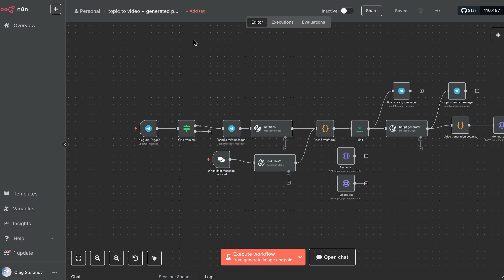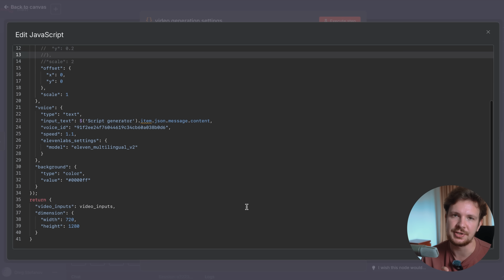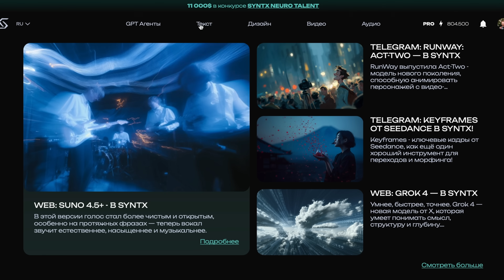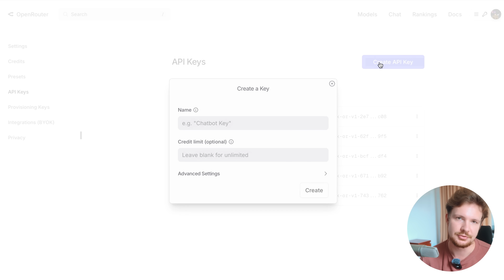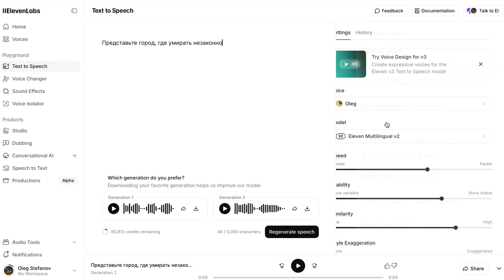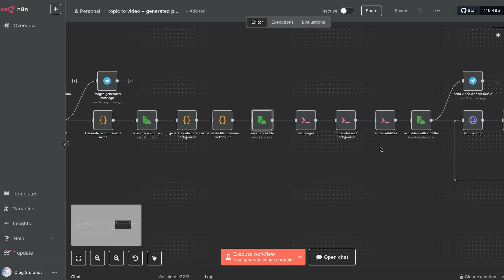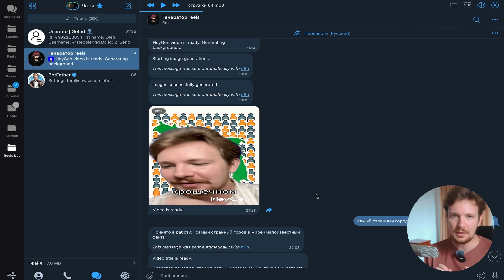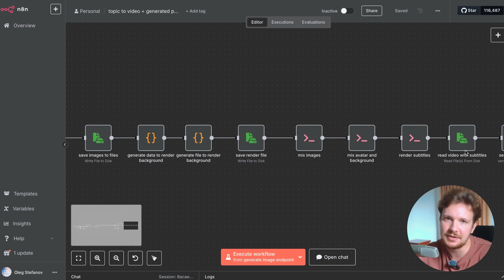AI контент-завод на n8n: как я автоматизировал создание Reels-видео с HeyGen, Elevenlabs и GPT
Генерим Reels на автопилоте с n8n, HeyGen, ElevenLabs, Claude, GPT и Udio — полный разбор контент-завода

Сегодня покажу, как я собрал «AI-завод» по производству коротких видео, где я кидаю идею в Telegram-бота и через пару минут получаю готовый вертикальный ролик с моим аватаром, клонированным голосом, динамичным фоном, субтитрами и музыкой. Разбираем каждую шестерёнку механизма: от HeyGen API до финального рендера в FFmpeg и расчёта себестоимости.

00:00 Интро
00:53 Создание и настройка AI-аватара в HeyGen
02:25 Сборка процесса в n8n: как поднять
03:32 Telegram сообщение как триггер
03:52 Syntx AI
05:17 Написание сценария с LLM
05:56 Клонирование голоса через ElevenLabs
07:54 Генерация фоновых картинок (GPT-4o Image)
08:50 Рендеринг видео с помощью ffmpeg
09:31 Автоматические субтитры
10:08 Генерация музыки в Udio
11:01 Мониторинг процесса в Telegram
11:11 Расчет стоимости производства 1 видео
11:56 Аватар несуществующих персонажей через Talking photo
12:24 Выводы

🔗 Если нужно что-то автоматизировать, прикрутить AI или реализовать какую-то сложную штуку, пиши сюда

Привет! Я Олег — днём бэкенд-разработчик, вечером вайб-кодер. Пилю микро-стартапы в соло с помощью LLM-инструментов и делюсь опытом без фильтров.

✍️ Напиши в комментариях, что думаешь насчет генеративного конвента